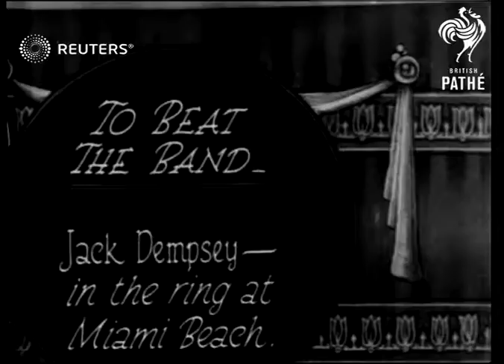Jack Dempsey frolics on Miami Beach (1924)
Boxer Jack Dempsey on the beach playing in band and with children

Full Description:

USA: Florida: Miami:
EXT

Champion American boxer Jack Dempsey on the beach playing in band and with children

Video Roll Title: Champion Jack Dempsey escapes winter gales & ringside worries: 39ft

MAIN TITLE

(2ft)

MLV JAZZBAND WITH GIRL IN SWIMSUIT DANCING

(8ft)

SCU SAXOPHONIST (DEMPSEY)

(14ft)

MLV " AND GIRL DANCING

(20ft)

DEMPSEY AND GIRL RUN TO ARDS CAM., THEN INTO SEA

(26ft)

MLV IN SEA

(30ft)

MLV DEMPSEY PLAYING WITH KIDS ON SAND

(40ft)

boxing, athlete, athletes, recreation, beach, beaches
Background: Boxer Jack Dempsey on the beach playing in band and with children